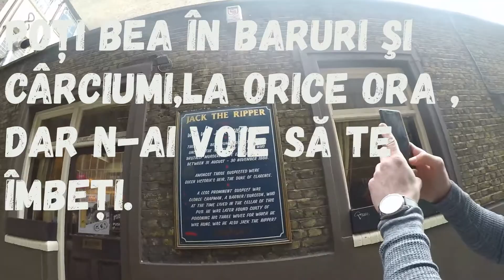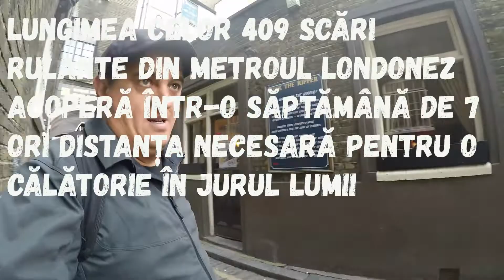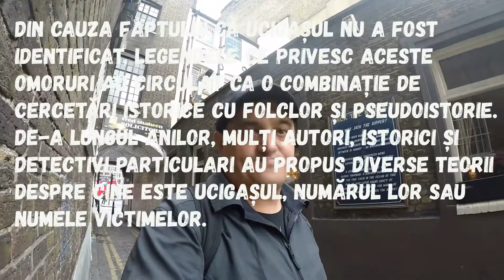LONDRA E STARE DE SPIRIT(*EDIT FINAL)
pp20 London Jack Spintecatorul# Whitechapel